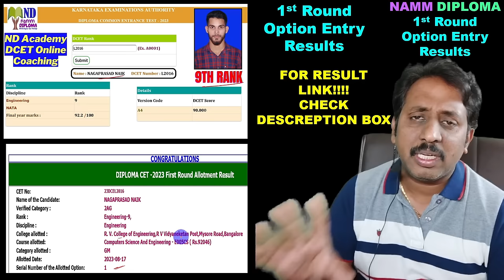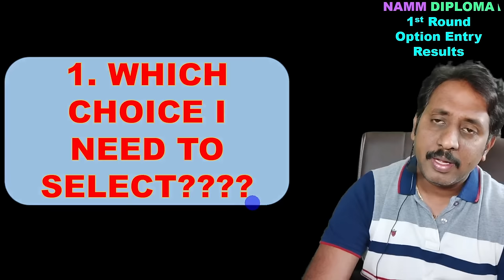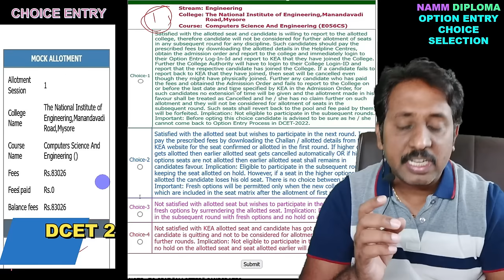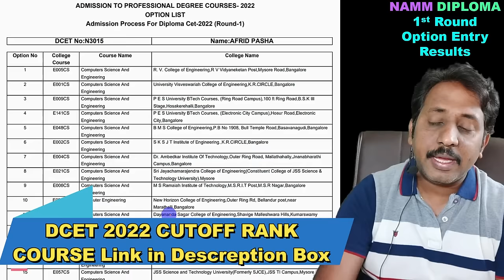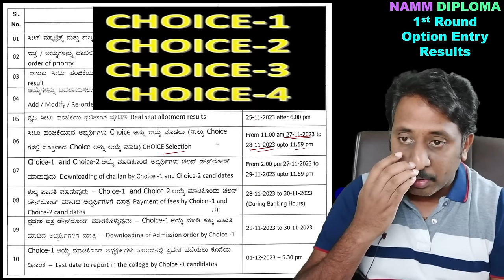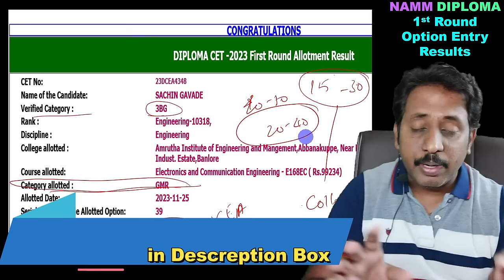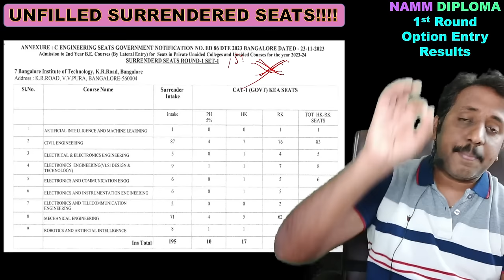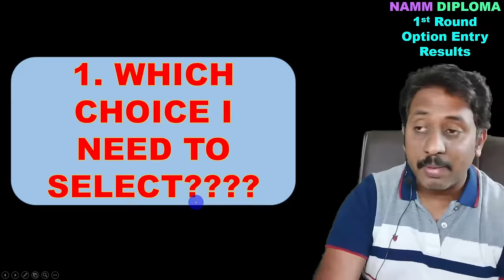Which CHOICE I need to Select After First Round Option Entry Results |DCET Option Entry Choices